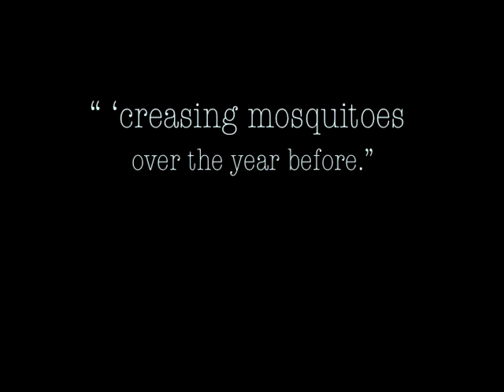Lee Creasing Skeeters